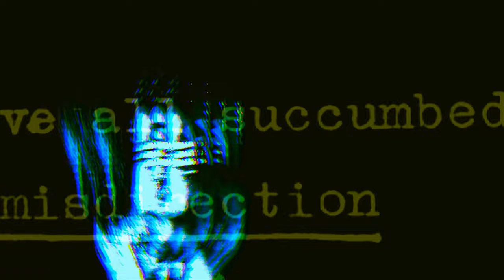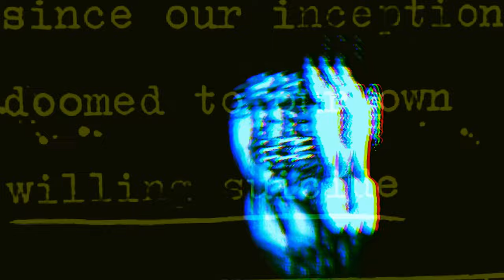Circle of Dust - Contagion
Machines of Our Disgrace marks the 5th full-length studio album for industrial music pioneer Circle of Dust, after a near 20 year hiatus. Created by artist/producer Klayton, best known for his multi-genre project Celldweller, Circle of Dust returns to Klayton’s industrial roots with metal riffs, pulsing electronics and catchy songwriting.

Klayton pushes the envelope of fusing modern metal and electronic production with gritty industrial noise & samples on Machines of Our Disgrace, while incorporating both aggressive and melodic vocals with thought provoking lyrics about man’s technological evolution. Songs like “Contagion” and the title track “Machines of Our Disgrace” question our relationship with technology while “alt_Human” and “Neurachem” explore the world of biohacking and genetic modification. The tracks “Hive Mind” and “Humanarchy” provide commentary on man’s place in modern society’s political and scientific moral ambiguity. The emotionally charged “Outside In” shows Klayton’s softer side in a heart-gripping track with lush harmonies, acoustic guitars, pulsing sound design and introspective lyrics.

Machines of Our Disgrace is the album fans have been waiting for the last 20 years and is sure to stand as one of Klayton’s crowning achievements. In anticipation of a brand new album, Klayton remastered and re-released the entire Circle of Dust back-catalogue in 2016, featuring the albums Circle of Dust (self-titled), Brainchild, Metamorphosis, Disengage and a side project titled Argyle Park, each originally released in the 90s.

Circle of Dust Music & Merch Now Available

Directed by: Klayton (Circle of Dust / Celldweller)
Filmed by: Klayton & Alex Malburg
Edited by: Alex Malburg